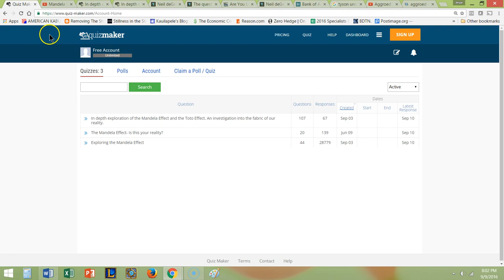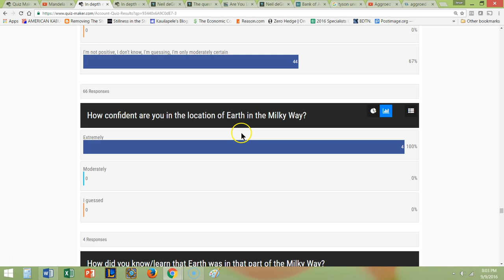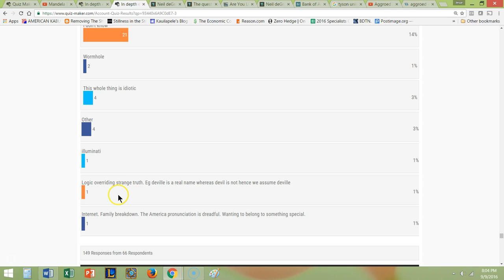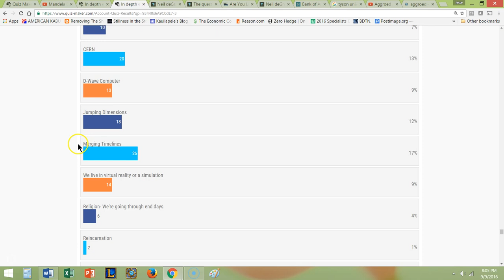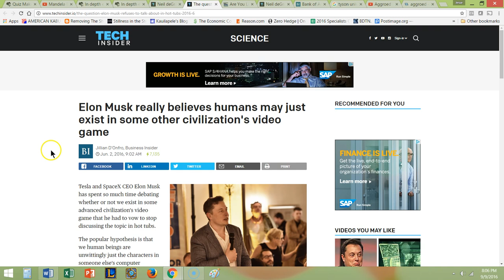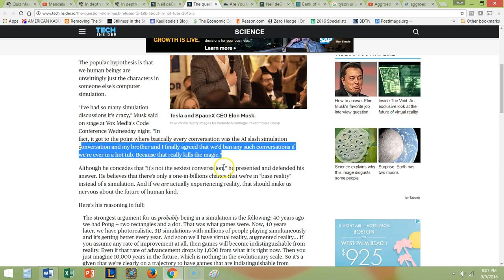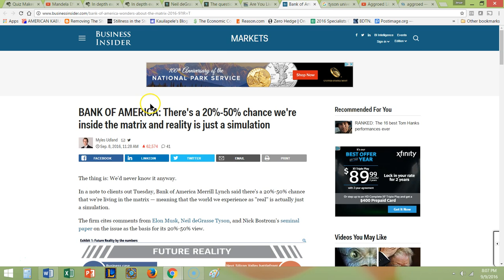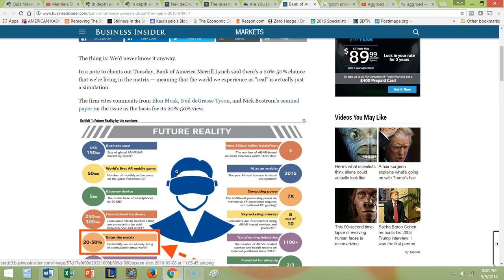Exploring Mandela Effect causes- 80k light years, simulations, and timelines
The Mandela Effect is the difference between recollection for a large group of people and recorded history.  Mandela Effect is for small changes like movie lines and titles of media.  The Toto Effect is for more tangible changes such as religion, geography, physical products, history etc. Before continuing, if you haven't taken the quiz that is part of this study please do so!

25k people took this quiz Their results have been analyzed and guesses have been removed.  Control experiments were included that indicate people who are extremely confident in their answers are likely to get them right 95% of the time or more.  This study mostly rules out memory and mishearing as the likely cause of the Mandela Effect.  The actual cause remains unknown and worthy of further study.

This video takes a shot at looking at key details of several Toto Effects to indicate which theories regarding the cause of the Mandela Effect are most likely to be true.  Simulations and timelines are addressed in the context of a 80k lightyear shift in the Earth's location.

Additional quizes have been compiled that focus on more of the substantial changes that are observed:
Here’s a long and in depth quiz that covers the most topics
If you like my work and want to help support please follow by blog